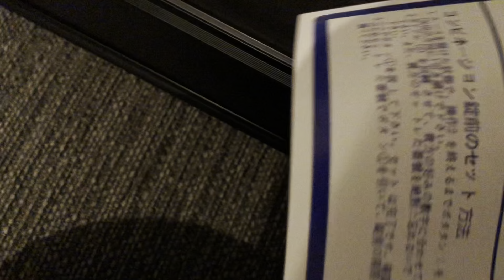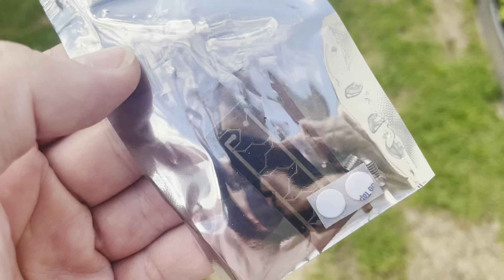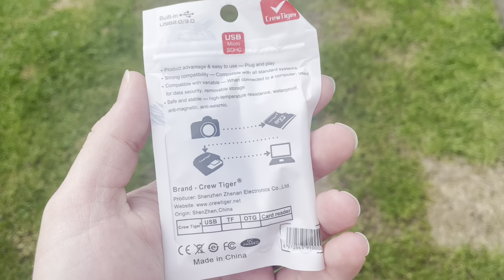Obi-Wan Kenobi lightsaber, Neopixel Space Sabers (Contains Flashing Lights)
The Obi-Wan Kenobi lightsaber from Space Sabers

Neopixel blade
Smooth swing
Multiple characters sound effects
At long last a lightsaber just like in the films.